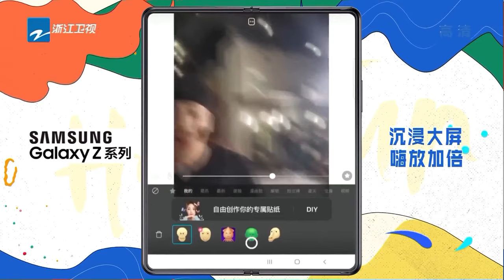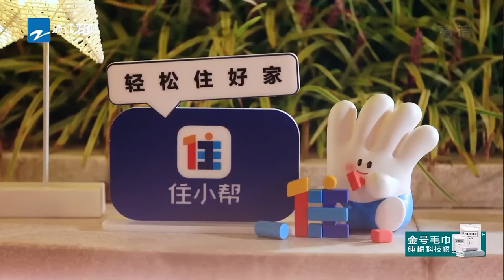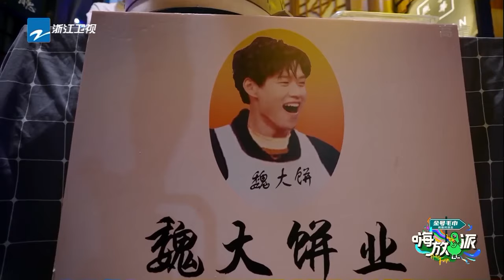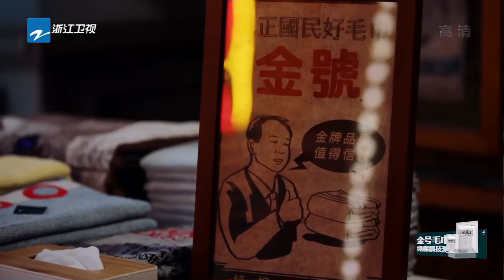It's so hard to make Bai Lu and Jackson Wang not to laugh🤣 | CLIP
Video Source: Have Fun S1-EP09

🔍𝐀𝐛𝐨𝐮𝐭 𝐙𝐡𝐞𝐣𝐢𝐚𝐧𝐠 𝐒𝐓𝐕 𝐆𝐥𝐨𝐛𝐚𝐥 𝐂𝐡𝐚𝐧𝐧𝐞𝐥
Here we will provide you with the fantastic contents of VARIETY SHOWS😆
And the new updates about your favorite ARTISTS📢
Welcome to leave the name of your favorite celebrity.

📢𝐀𝐛𝐨𝐮𝐭 𝐜𝐨𝐩𝐲𝐫𝐢𝐠𝐡𝐭𝐬
We respect all programs and music copyrights on our channel.